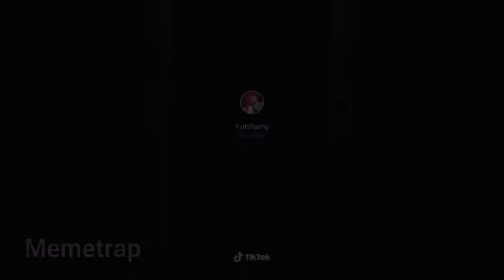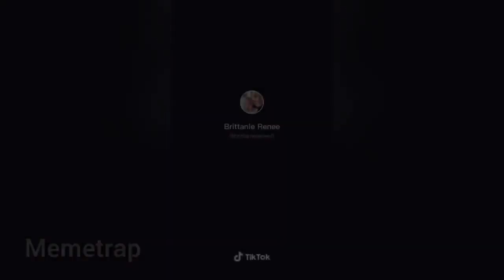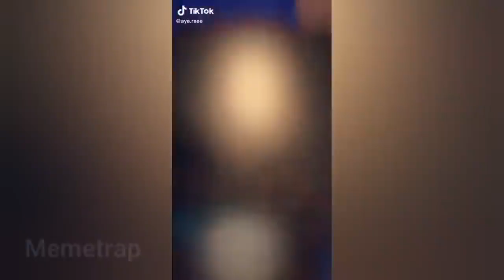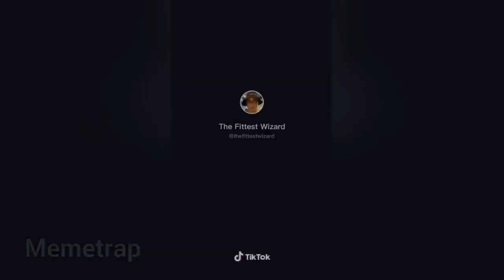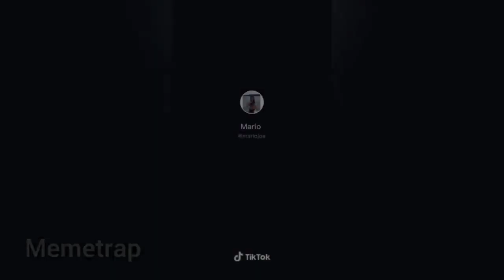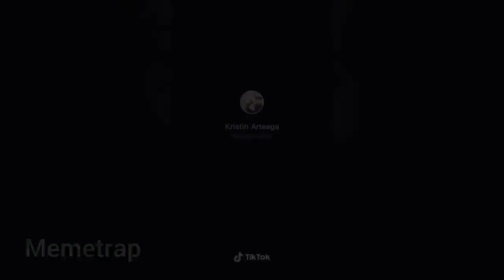The FUNNIEST TIKTOK MEMES Of 2020 🤣😂